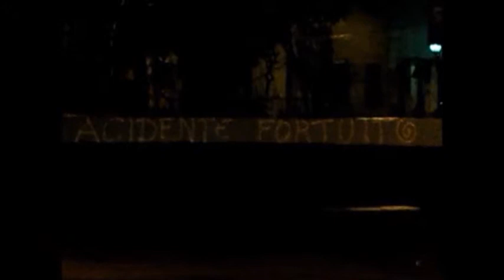Acidente Fortuito Part.II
Dono de todas encruzilhadas, ACIDENTE FORTUITO, aquela que revela o q cada um tem em seu coracao, aquele q transmite as mensagens da morte, busca e ve, Sr. da vida, buraco q nos chama para a eternidade...